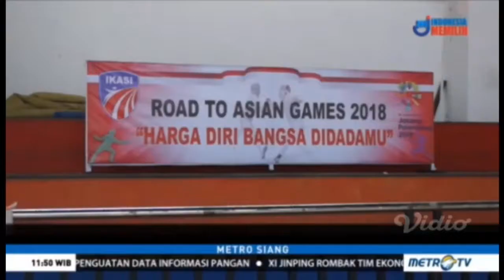24 Atlet Anggar Jalani Pelatnas Asian Games 2018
Metrotvnews: Program Saksikan Metro Siang Setiap Hari, 11.05 Setengah Sport Corner, 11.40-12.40 WIB Facebook Twitter Instagram